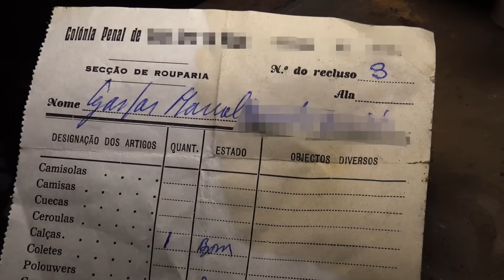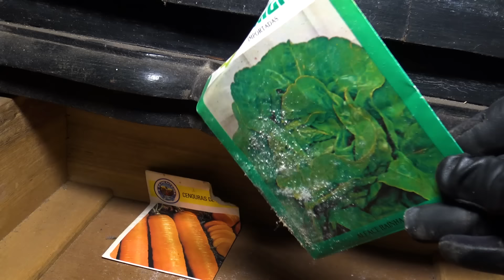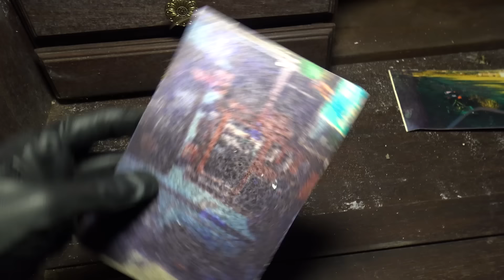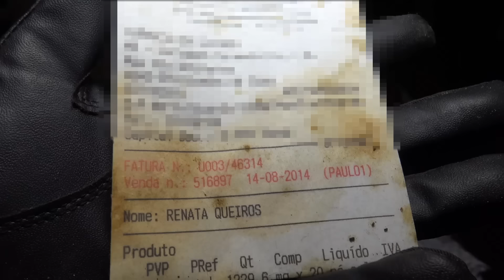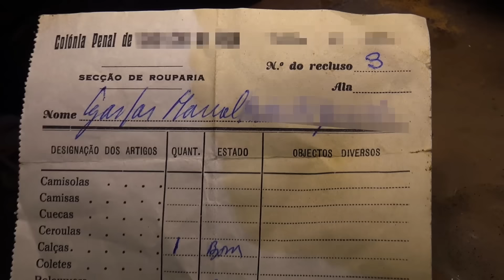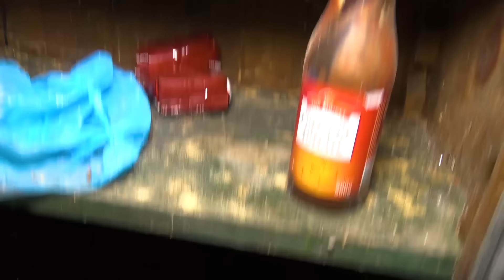INGRESÓ en PRISIÓN | CARTA de ARRESTO en la Vieja Casa Abandonada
Entre mis manos, una carta penitenciaria que lleva los nombres del propietario de esta vieja casa de campo..